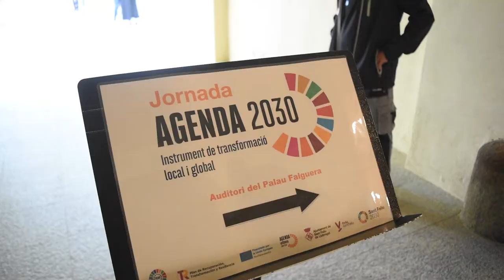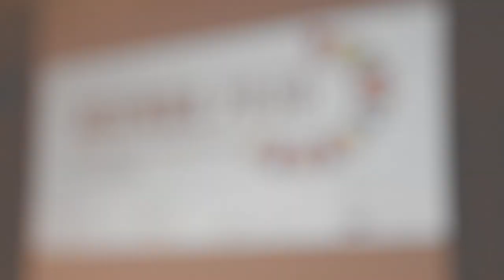Jornada Agenda 2030, instrument de transformació local i global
L'11 de maig de 2022 es va celebrar a l'Auditori del Palau Falguera la Jornada Agenda 2030, instrument de transformació local i global, organitzada per l'Ajuntament de Sant Feliu de Llobregat amb la col·laboració de la Red de Entidades Locales para la Agenda 2030 de la Federació Espanyola de Municipis i Províncies. Gairebé 100 persones van seguir l'acte presencialment, i una mitjana de 50 persones van seguir la transmissió en viu.

L'objectiu de la jornada va ser connectar les diferents accions que impulsen les administracions per planificar les ciutats del futur en un context d'integració social, desenvolupament sostenible i resiliència, en col·laboració amb els sectors d'activitat econòmica i social que aglutinen bona part de les relacions amb la ciutadania.